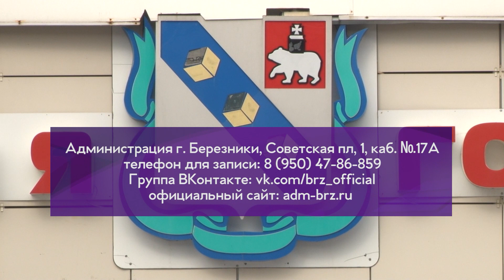Новости коротко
Наглости нет предела. В городе воруют телефонный кабель и сдают его как цветной металл за копейки. Тем временем, горожане вынуждены сидеть без связи. В Березниковской администрации не работают стационарные телефоны. Какие именно, расскажет Сергей Коленик в рубрике "Новости коротко".